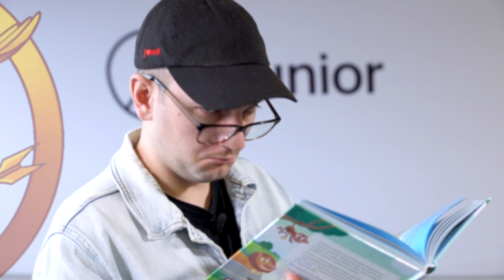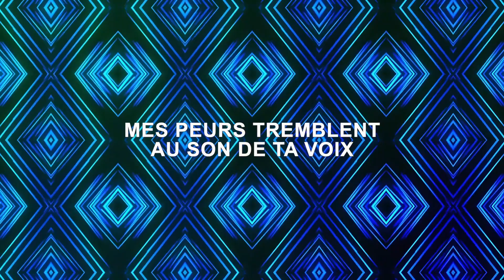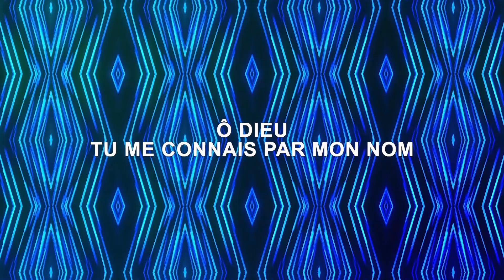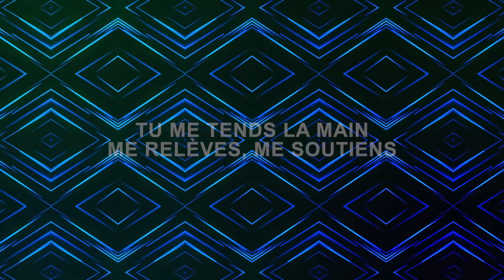La guérison d'Ézéchias | La Chapelle Junior.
Dans ce vlog, Jérémie nous raconte l’histoire incroyable du très bon roi Ézéchias qui tomba gravement malade. Notre nouvelle reporter, Chantal, est en direct d’Israël pour suivre l’état de santé du roi et communiquer les nouvelles à Jey L’info. Elle sera témoin d’un véritable miracle et Jey L’info, malgré qu'il soit triste du départ de Samantha, se réjouira de cette nouvelle. Chantalléluia!

Nous sommes heureux d'annoncer le lancement des vlogulums. Ce sont des curriculums qui te permettront d'aller plus loin dans les vlogs et de comprendre des lectures et des prières à partir de la Parole de Dieu.